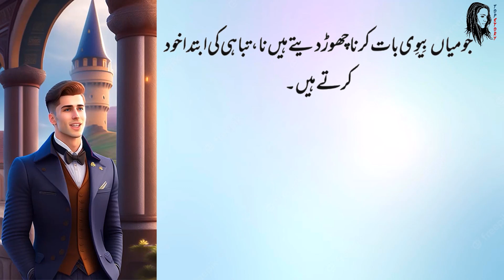Biwi ka shohar sy anokha piyar | true love of wife for husband | heart touching top story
A wife's love for her husband is a special and deep feeling that resides in the heart of a married woman. This love is expressed in the form of affection, attention, and care towards her husband.